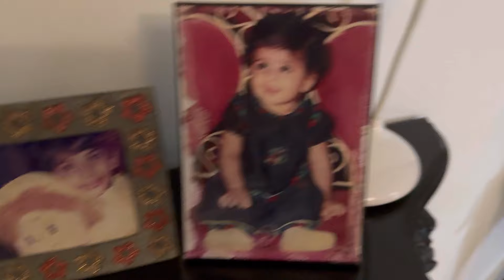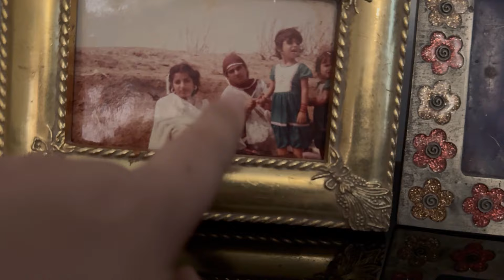6th iftari. bhabhi logo ki